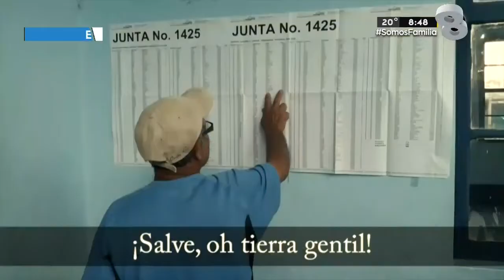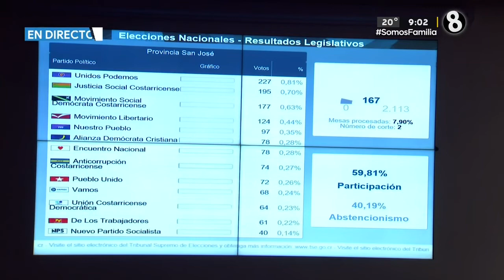Primeros resultados en la Sesión Solemne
En telediario te presentamos la sesión solemne donde dieron los primeros resultados de esta jornada electoral.